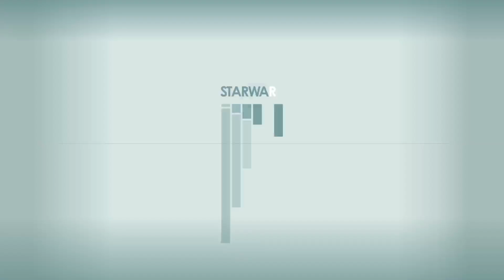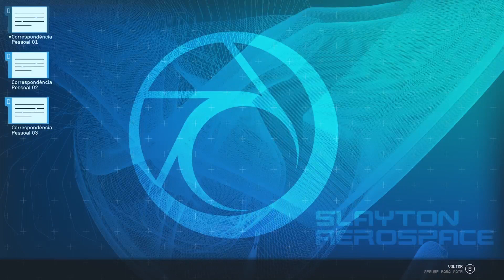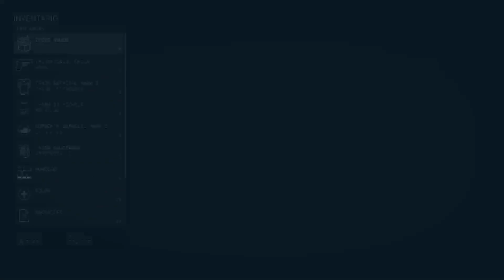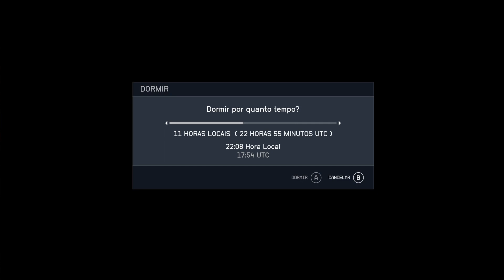Starfield #10 Helix o Estelar @NEWXGames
Starfield é o primeiro novo universo em mais de 25 anos da Bethesda Game Studios, os criadores premiados de The Elder Scrolls V: Skyrim e Fallout 4. Crie qualquer personagem que quiser e explorar com liberdade inigualável ao embarcar em uma jornada épica para responder ao maior mistério da humanidade

Neste RPG para a nova geração em meio às estrelas, crie o personagem que você quiser e explore com liberdade inigualável enquanto embarca em uma jornada épica para desvendar o maior mistério da humanidade.

seja membro

Playlist ROBLOX

Twitch Canal